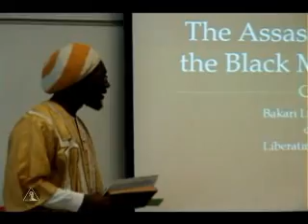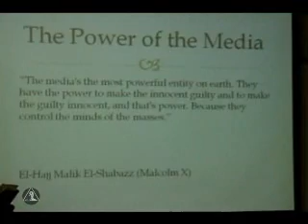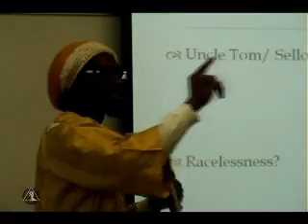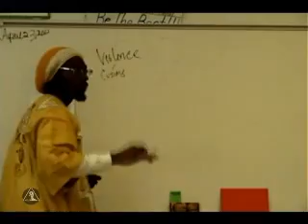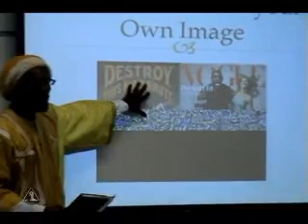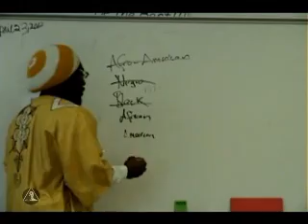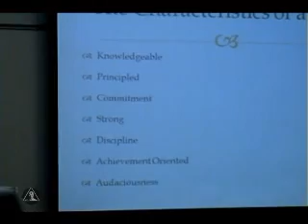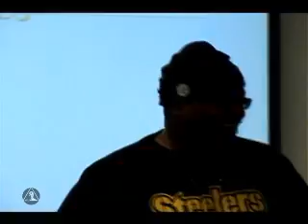The Assassination of the Black Male Image: Message to Black Youth - Bakari Lumumba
Brother Bakari Lumumba was invited by Brother Marlon Shackelford to talk to young men at the Dayton Boys Prep Academy about the Assassination of the Black Male Image.
1923 W 3rd St, Dayton, OH 45417